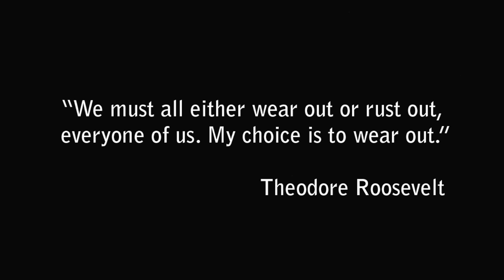World Masters Jiu Jitsu Championships - Werneck & DiManno highlights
Cassio Werneck (Cassio Werneck BJJ) and Derek DiManno (Cassio Werneck BJJ & Waza BJJ) compete at the World Masters JJ Championships in 2013 (Derek) and 2015 (Cassio & Derek).